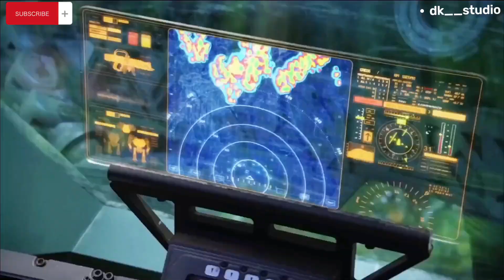AVATAR Clip || Final Battle 2009 || James Cameron || Hollywood animation movie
Hollywood action movie || animation movie clip || Avatar scene || final battle 2009
      Plot:
               Jake confesses that he was a spy and the Na'vi take him and Grace captive. Quaritch's soldiers destroy Hometree, killing many, including Neytiri's father, the clan chief. Mo'at frees Jake and Grace, but they are detached from their avatars and imprisoned by Quaritch's forces. Pilot Trudy Chacón, disgusted by Quaritch's brutality, airlifts Jake, Grace, and Norm to Grace's outpost. Grace is shot during the escape. Jake regains the Na'vi's trust by connecting his mind to that of Toruk, a dragon-like creature feared and revered by the Na'vi. At the sacred Tree of Souls, Jake pleads with Mo'at to heal Grace. The clan attempts to transfer Grace into her avatar with the aid of the Tree of Souls, but she dies. Supported by new chief Tsu'tey, Jake unites the clan, telling them to gather all the clans to battle the RDA. Quaritch organizes a strike against the Tree of Souls to demoralize the Na'vi. Jake prays to the Na'vi deity Eywa via a neural connection with the Tree of Souls. Tsu'tey and Trudy are among the battle's heavy casualties.

The Na'vi are rescued when Pandoran wildlife unexpectedly join the attack and overwhelm the humans, which Neytiri interprets as Eywa answering Jake's prayer. Quaritch, wearing an AMP suit, escapes his crashed aircraft and breaks open the avatar link unit containing Jake's human body, exposing it to Pandora's poisonous atmosphere. As Quaritch prepares to slit Jake's avatar's throat, he is killed by Neytiri, who saves Jake from suffocation, seeing his human form for the first time. With the exceptions of Jake, Norm, and a select few others, all humans are expelled from Pandora. Jake is permanently transferred into his avatar with the aid of the Tree of Souls.